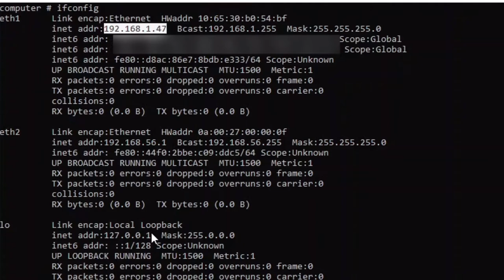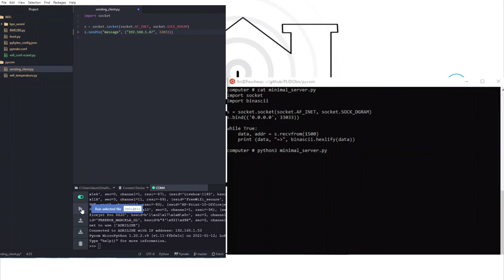TP Envoyons des données en Wi-Fi depuis notre LoPy4™ ⚙️ MOOC PLIDO